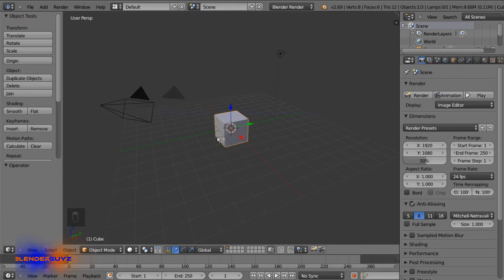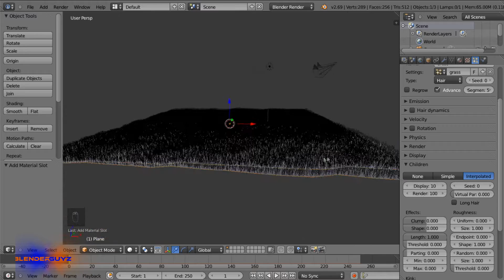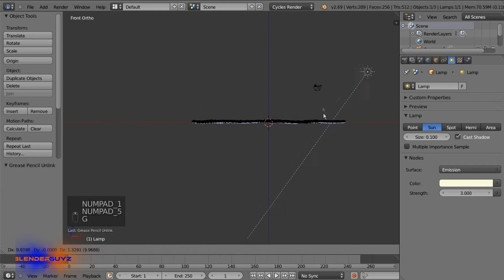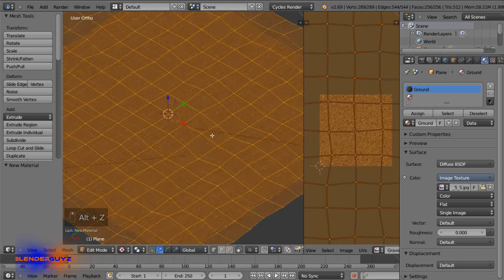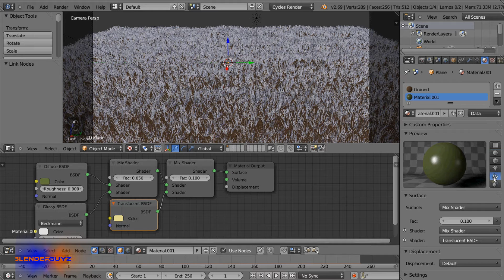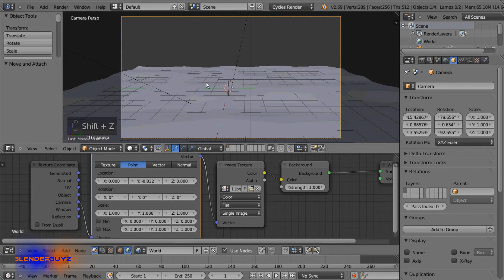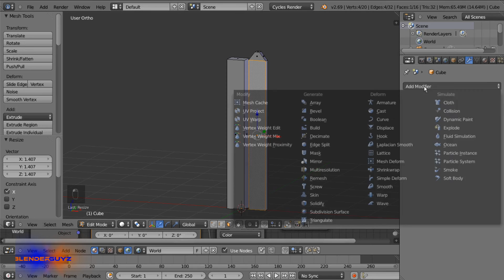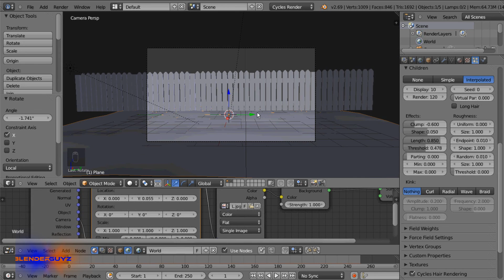How to Make Grass in Cycles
In this video you will learn how to make grass in Cycles